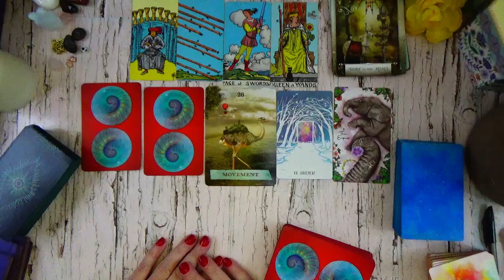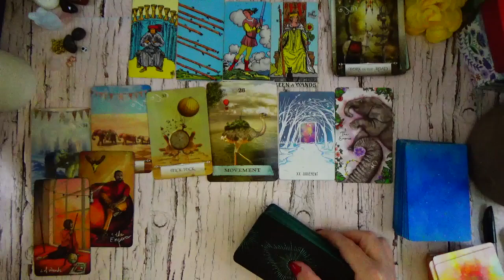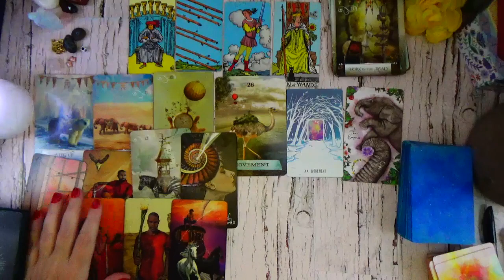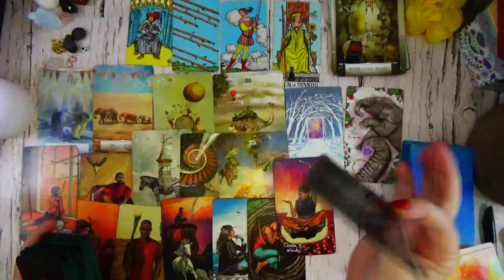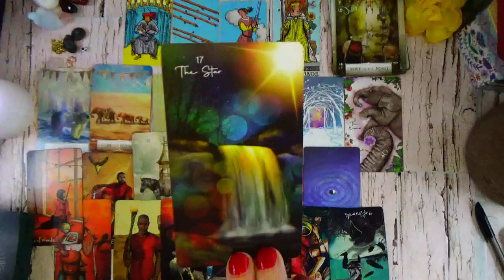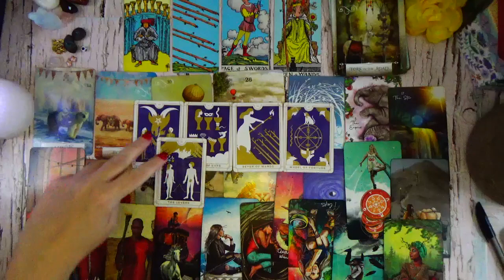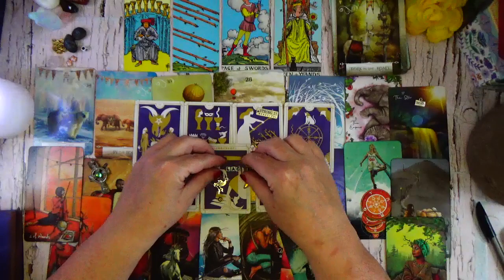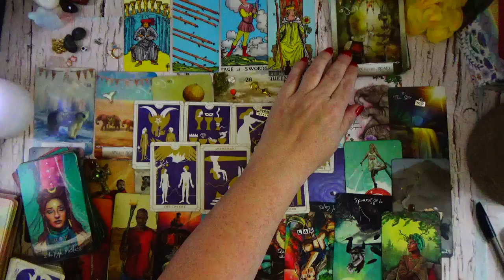PISCES ♓️ IT'S FATE!! BELIEVE IN YOUR DREAMS PISCES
BELEIVE IN YOUR DREAMS PISCES

~ OR ~